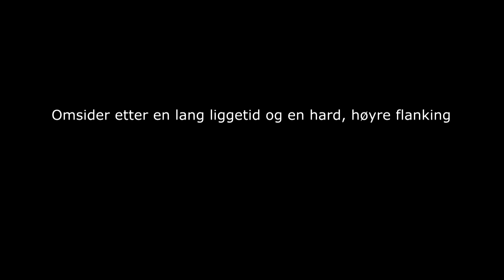Se hvor du går, Tellef! ;) 29-01-2012 Stubberud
Video, 9 måneder på etterskudd, hadde Fryst fast.. ;)

-Filmet av Jonas, RAK-